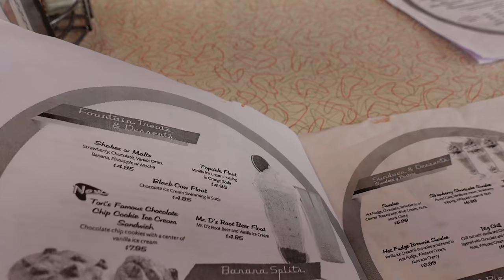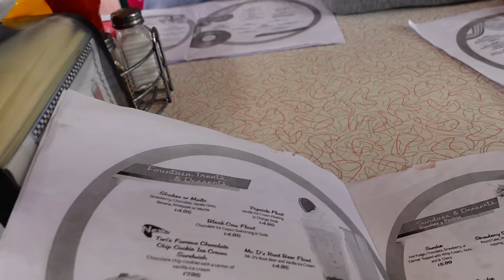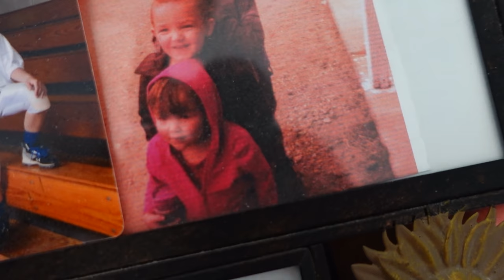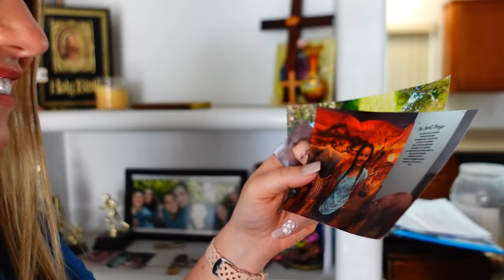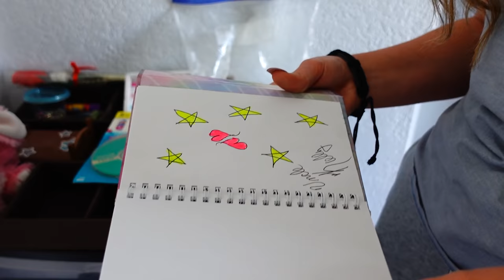Saying Goodbye | Seeing My Birth Family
We do something that is very life changing for all of us. We take Lucas and Savannah to see their birth family and say goodbye to someone who played a big role in their lives. Saying goodbye is hard, but seeing my birth family provided so much closure.

Fan mail:
Crazy Pieces

♥OUR CHANNELS♥